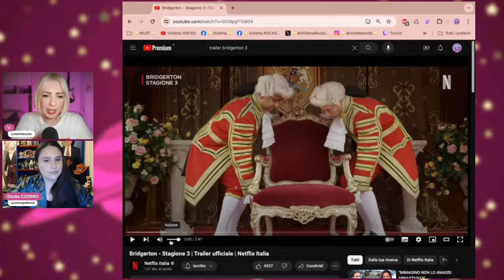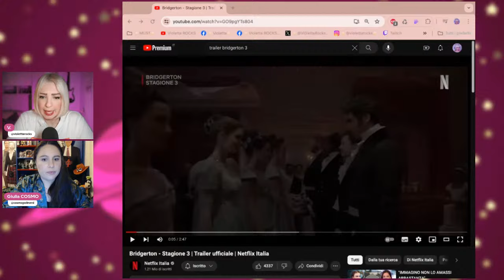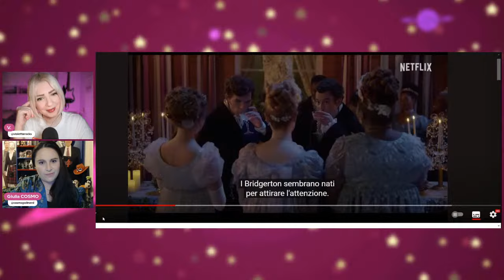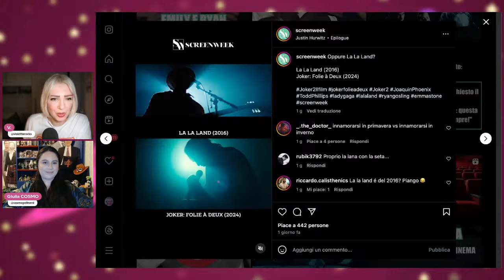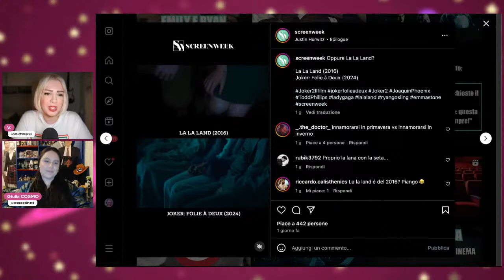JOKER THE MUSICAL + TROPPI SEQUEL e REBOOT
(cumulabile con qualunque altra promo attiva sul sito)

Canon EOS 80D
Canon EOS 550D
Sony VLOG CAMERA ZV-1
Ring Light
Microfono Zoom
Asta Microfono
Adattatore Microfono/Asta
Morsetto Microfono
Lavalier Rode
Filtro anti Pop
Schede SD
Mini Softbox
Porta Lampada
Background:
ON AIR
MURO DI MATTONCINI
Vecchio Background